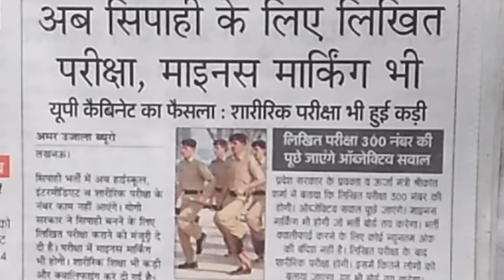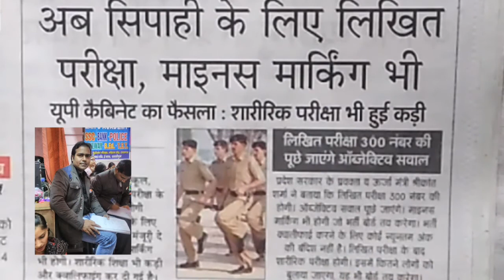UP POLICE NOTIFICATION 2017/Ab written exam minus marking ke sath hoga